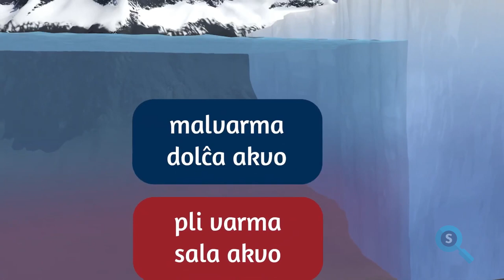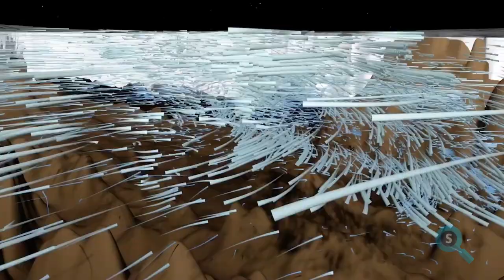Leviĝantaj Akvoj: Malekvilibritaj glaciaj tavoloj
Licenco: Publika Havaĵo
Aŭtoreco: NASA's Scientific Visualization Studio
Muziko: Stars align de The 126ers